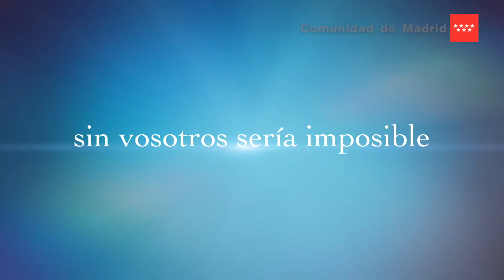50 Aniversario de La Paz "La fuerza de la ilusión"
Dentro de los actos conmemorativos del 50 aniversario del Hospital Universitario de La Paz, el próximo 29 de octubre se celebrará la conferencia "La fuerza de la ilusión", donde se hará un reconocimiento a todos los profesionales que han formado parte del equipo del hospital a lo largo de su historia.